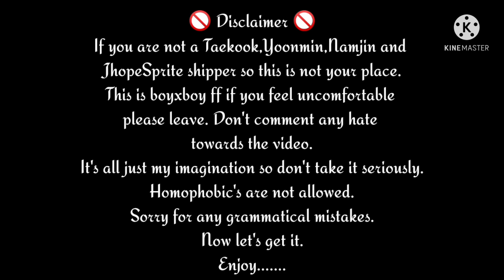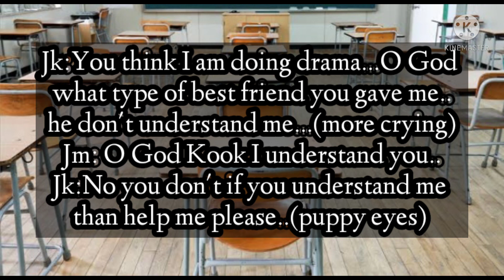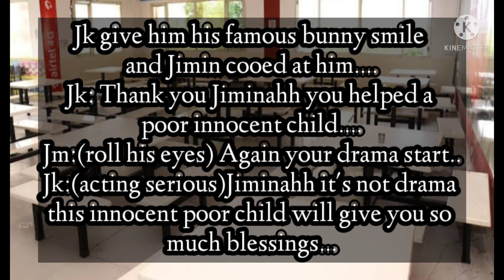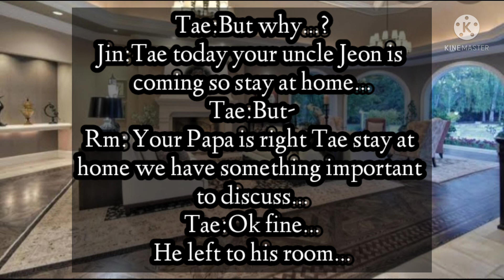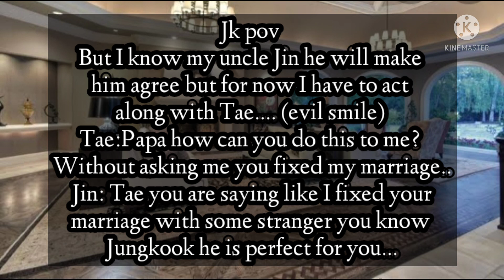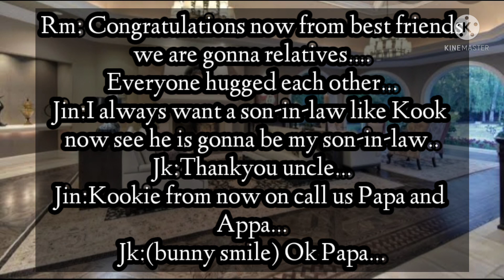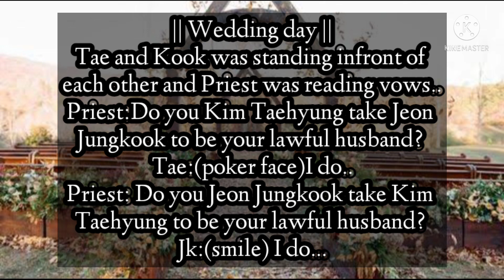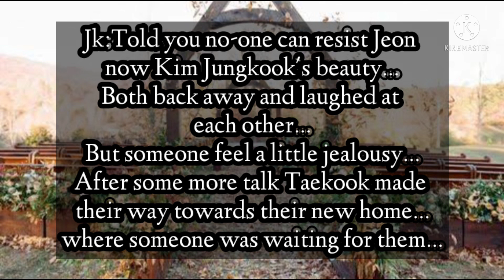𝖳𝖺𝖾𝗄𝗈𝗈𝗄 𝖿𝖿 || 𝐀𝐫𝐫𝐚𝐧𝐠𝐞 𝐦𝐚𝐫𝐫𝐢𝐚𝐠𝐞 𝐰𝐢𝐭𝐡 𝐦𝐲 𝐜𝐫𝐮𝐬𝐡 𝐰𝐡𝐨 𝐚𝐥𝐫𝐞𝐚𝐝𝐲 𝐡𝐚𝐯𝐞 𝐚 𝐆𝐢𝐫𝐥𝐟𝐫𝐢𝐞𝐧𝐝 || #1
𝐻𝑒𝑦 𝑇𝑎𝑒𝑘𝑜𝑜𝑘𝑒𝑟𝑠 𝒉𝑒𝑟𝑒 𝑖𝑠 𝑟𝑒𝑞𝑢𝑒𝑠𝑡𝑒𝑑 𝑓𝑓 𝒉𝑜𝑝𝑒 𝑦𝑜𝑢 𝑙𝑖𝑘𝑒 𝑖𝑡 𝑏𝑜𝑟𝑎𝒉𝑎𝑒 💜💜💜💜

𝑀𝑢𝑠𝑖𝑐 𝑖𝑛 𝑡𝒉𝑒 𝑣𝑖𝑑𝑒𝑜:
𝐼𝑛𝑡𝑟𝑜- 𝑅𝑒𝑤𝑟𝑖𝑡𝑒 𝑡𝒉𝑒 𝑠𝑡𝑎𝑟𝑠
𝑆𝒉𝑜𝑤𝑒𝑟- 𝐵𝑒𝑐𝑘𝑦 𝐺
𝑅𝑒𝑎𝑙𝑙𝑦 𝑅𝑒𝑎𝑙𝑙𝑦- 𝑊𝑖𝑛𝑛𝑒𝑟